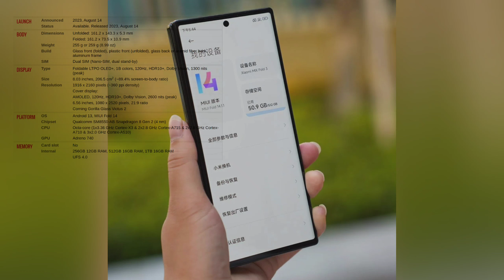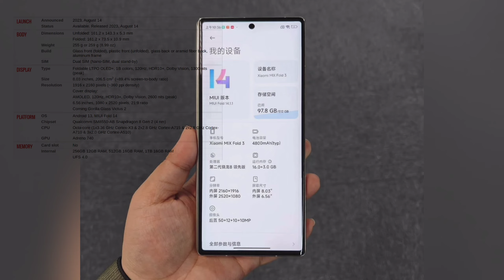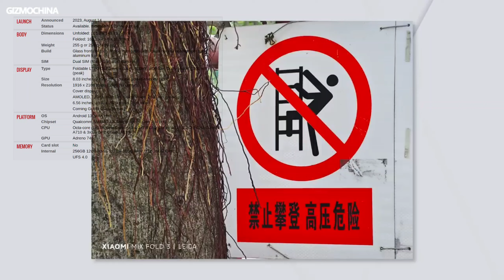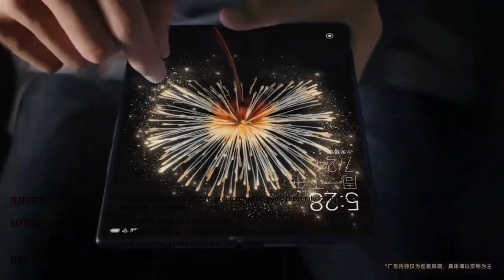Xiaomi Mix Fold 3 - Full Phone Review - Price - Specs. شاومي ميكس فولد 3 - مواصفات - سعر - مميزات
Xiaomi Mix Fold 3 - Full Phone Review - Price - Specs.
شاومي ميكس فولد 3 - مواصفات - سعر - مميزات
amazing phone in cloud google, chrome msi and google chrome تحميل مباشر

xiaom mix fold 3 crease, xiaomi mix fold 3 leaks